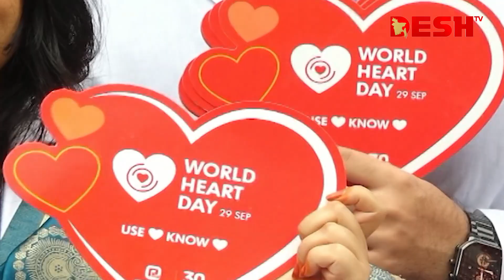ভালোবাসা দিয়ে প্রতিটি হৃদয়ের যত্ন নিন | World Heart Day | Desh TV